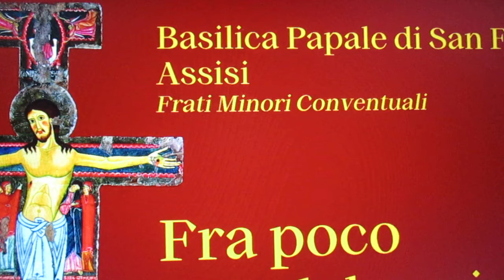FCRM220218-2-LETT.VANG.&OMEL. S. MESSA Ven.18Feb.22-Basilica SAN FRANCESCO D’ASSISI-D.2h.YouTube-ITA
FCRM220218-1-LODI S. MESSA Ven.18Feb.22-Basilica di SAN FRANCESCO D’ASSISI-Diff.2h.YouTube-18-02-22-ITALIA MVI_3637.MOV

FCRM220218-2-LETTURE VANGELO&OMELIA S. MESSA Ven.18Feb.22-Basilica di SAN FRANCESCO D’ASSISI-Diff.2h.YouTube-18-02-22-ITALIA MVI_3638.MOV

FCRM220218-3-CONSACRAZIONE&COMUNIONE S. MESSA Ven.18Feb.22-Basilica di SAN FRANCESCO D’ASSISI-Diff.2h.YouTube-18-02-22-ITALIA MVI_3639.MOV
Condivisione della MENSA VIRTUALE del SIGNORE :
 per Condividerla Gratuitamente con i Ns. Amici di FaceBook :

Liturgia della S. MESSA di Oggi Venerdì 18 Febbraio 2022 – h 7,15 - h 8,00 – 19,00
Venerdì della VI settimana del Tempo Ordinario (Anno pari)

Antifona d'ingresso
Sii per me una roccia di rifugio,
un luogo fortificato che mi salva.
Tu sei mia rupe e mia fortezza:
guidami per amore del tuo nome.
(Cf. Sal 30,3-4)

Colletta
O Dio, che hai promesso di abitare
in coloro che ti amano con cuore retto e sincero,
donaci la grazia di diventare tua degna dimora.

Prima lettura
Giac 2,14-24.26
Come il corpo senza lo spirito è morto, così anche la fede senza le opere è morta.
Dalla lettera di san Giacomo apostolo
A che serve, fratelli miei, se uno dice di avere fede, ma non ha le opere? Quella fede può forse salvarlo? Se un fratello o una sorella sono senza vestiti e sprovvisti del cibo quotidiano e uno di voi dice loro: «Andatevene in pace, riscaldatevi e saziatevi», ma non date loro il necessario per il corpo, a che cosa serve? Così anche la fede: se non è seguita dalle opere, in se stessa è morta.

Salmo responsoriale
Sal 111
La tua legge, Signore, è fonte di gioia.

Canto al Vangelo (Gv 15,15)
Alleluia, alleluia.

Vangelo
Mc 8,34-9,1
Chi perderà la propria vita per causa mia e del Vangelo, la salverà.
In quel tempo, convocata la folla insieme ai suoi discepoli,
Gesù disse loro:
«Se qualcuno vuol venire dietro a me,
rinneghi se stesso,
prenda la sua croce
e mi segua.
Perché chi vuole salvare la propria vita,
la perderà;
ma chi perderà la propria vita per causa mia e del Vangelo,
la salverà.
Infatti quale vantaggio c’è che un uomo
guadagni il mondo intero
e perda la propria vita?
Che cosa potrebbe dare un uomo
in cambio della propria vita?
Chi si vergognerà di me e delle mie parole
davanti a questa generazione adultera e peccatrice,
anche il Figlio dell’uomo si vergognerà di lui,
quando verrà nella gloria del Padre suo
con gli angeli santi».
Diceva loro:
«In verità io vi dico:
vi sono alcuni, qui presenti,
che non morranno
prima di aver visto giungere il regno di Dio
nella sua potenza».